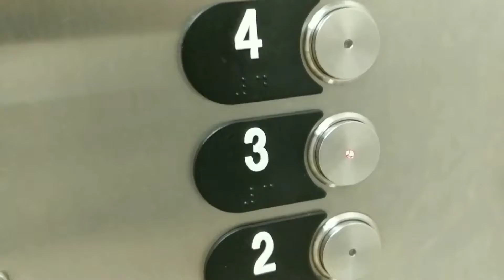Meet The Newest Magnuson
We're headed to the hospital for Megan's C-section so we can finally meet Titus! Our newest family member has arrived and he's a cute one! We hope you enjoy this special moment with us meeting the newest Magnuson but if you've never seen a newborn before... proceed with caution!

Spread joy, share life, repeat.

EQUIPMENT
Filmed On | Google Pixel 2 XL